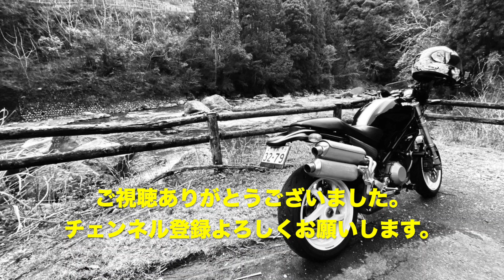【試乗動画】DUCATIモンスター797とスーパースポーツSの試乗をしたら明暗がクッキリわかれました。インプレ動画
せっかく復活した空冷Lツインのモンスター797ですが、この度まさかのカタログ落ち（涙）ドゥカティ入門として乗るにはにはうってつけの扱い易さ。手に入れるなら今でしょ！
もう一台はスーパースポーツS。予想以上にアップライトなポジションで扱い易さ抜群でした。こいつは予想外！非常に良い勉強になりました！